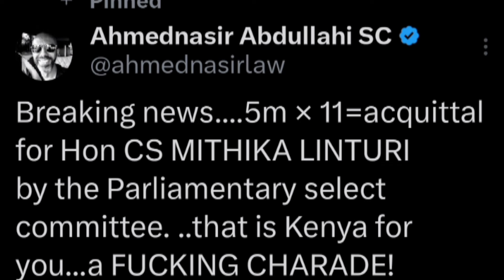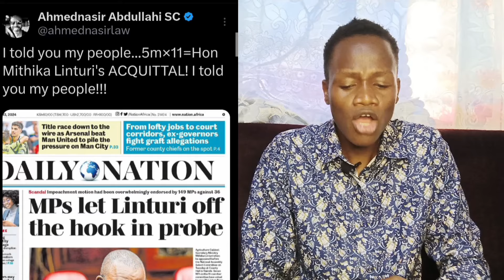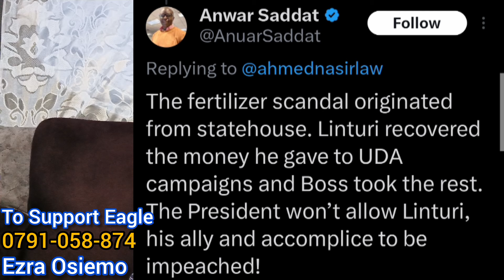Late night RUTO'S secret meeting turns chaotic as Ahmednassir exposes ruto bribing for LINTURI case